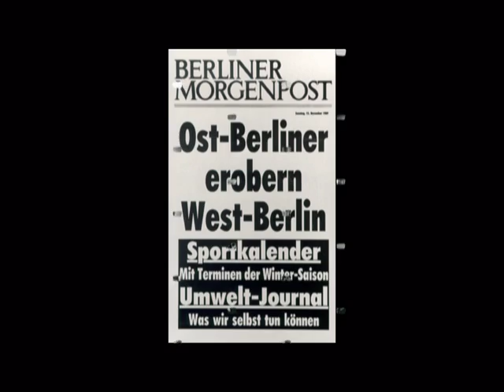Berlin city of night - Peter Schilling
El Muro de Berlín también denominado   "Muro de Contención Antifascista"  por la República Democrática Alemana (RDA) y "El Muro de la Vergüenza" por la opinión pública occidental, fue parte de las fronteras intraalemanas desde el 13 de agosto de 1961 hasta el 9 de noviembre de 1989 separó a Alemania Occidental de Alemania Oriental hasta ese año.
Me complace haber hecho este video sencillo, ya que tuve la dicha de conocer donde pasaba dicho muro.

LYRIC Berlin City of night.

Listen... can't you hear your crying heart?
My friend, oh... I can see you're torn apart.
I look to you, thinking of you tonight.

Old ghosts... haunt you and they won't let go.
They know... a city can take time to grow.
What's done is done, but you are still young,
Berlin...

Tell me, what will be your final role?
It seems... either side would sell your soul.
Such a high cost, when dreams get lost in

Berlin...
City of night.
You sleep between the east and west,
along the left and right.
Broken,
kept from the light.
You close your eyes and everything
remains in black and white.

Berlin...
When will you fight
the line that draws the border?
No one crosses
in the city of night...

Strange times, when two halves don't make a whole.
You'll find... some old wounds can not be closed.
But I look to you, thinking of you tonight...

Berlin...
City of night.

Berlin...

Sample -- President Kennedy's speech at Berlin Wall

Berlin...
City of night.

Berlin...
No one crosses
in the city of...

Berlin...
City of night.

Berlin...

Transcription: Diomel Narvaez